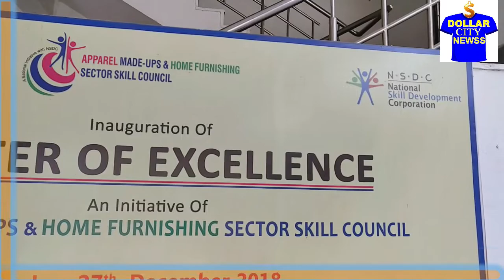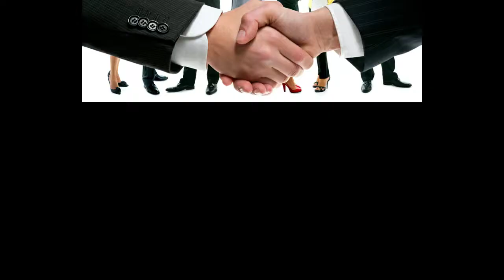லாபம் அதிகரிக்க அருமையான வாய்ப்பு || BUSINESS SUCCESS SECRET PLAN || EXPORT IMPORT BUSINESS NEWS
மத்திய அரசின் இந்த பயிற்சி மூலம் உங்கள் நிறுவனம் மேலும் வளர்ச்சி அடையும் என்று ஆயத்த ஆடை ஏற்றுமதி மேம்பாட்டு கழக அதிகாரிகள் தெரிவிக்கின்றனர். இது ஒரு அருமையான தொழில் வாய்ப்பு.